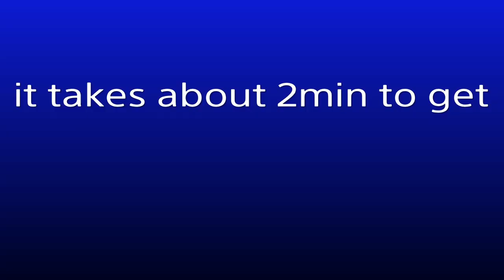Free full shield method |Fortnite Battle royale Season 5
It takes about 2 min